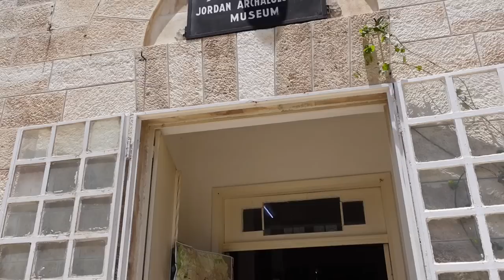MELLANÖSTERN ÄR INTE ALLS SOM JAG TRODDE - Resevlogg #2 Jordanien 2023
Hela resan är en pressresa tillsammans med Royal Jordanien Airlines och Visit Jordan, jag har betalt delvis resan helt själv samt skattar enligt konstens alla regler. Inga åsikter är kontrakts-bundna och det finns inget krav eller ens framfört önskemål att jag skulle vlogga under resan.

Vår fantastiska guide Fadi som var oss hela resan, behöver ni en guide i Jordanien så är Fadi givet

Andra deltagare på resan om ni är nyfikna på deras tankar eller fantastiska konton:
Ahmad som jobbar för Aktarr.se

♥ Produkter jag nämnt i videon (alla länkar är Reklamlänkar):
Packkuberna är från organista men liknande finns här